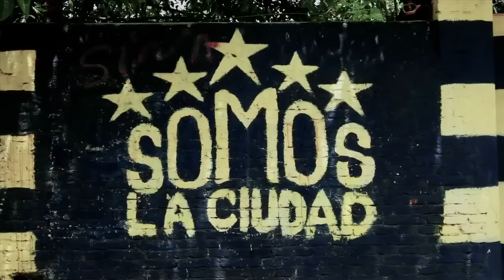Clubes de Fútbol Pretemporada 2015